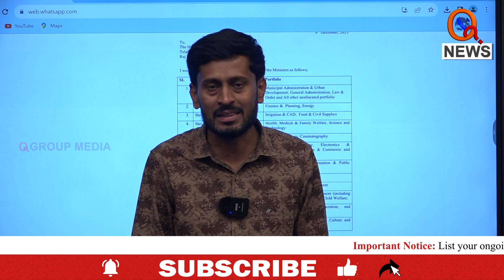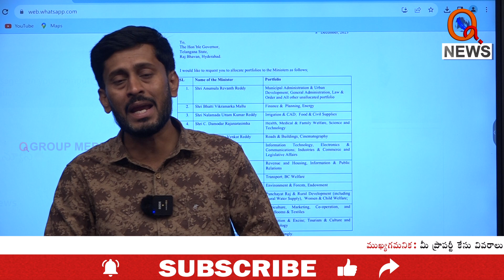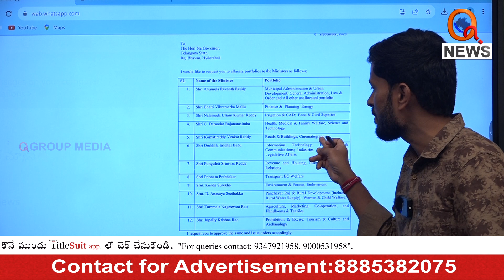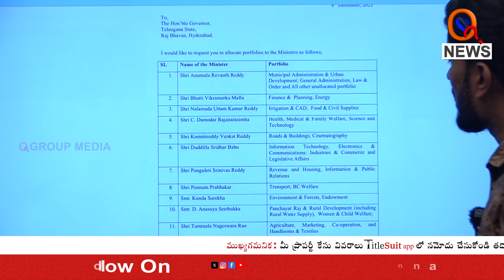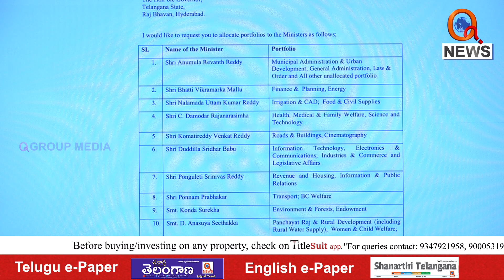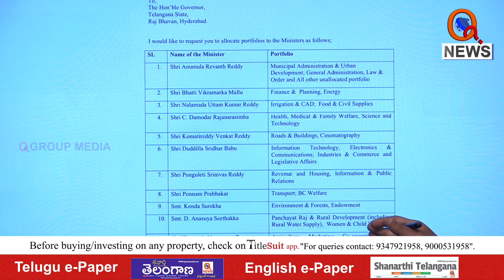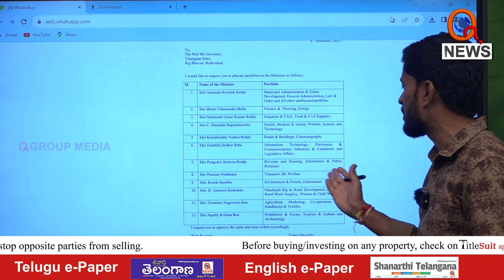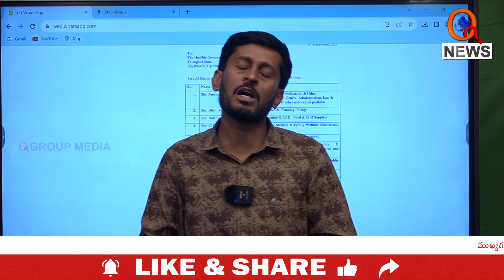11 మంత్రులకు అధికారికంగా శాఖలు కేటాయింపు | Teenmarmallanna | Qnews